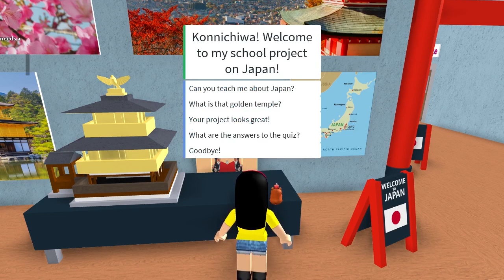Roblox High School - Let's Get Around the World Exclusive Event Items!! - DOLLASTIC PLAYS!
Minecraft: dollastic
Roblox: DollasticDreams